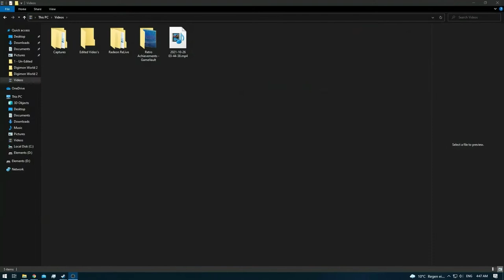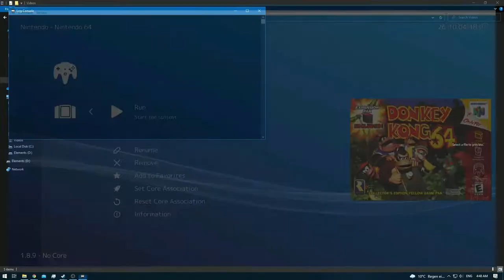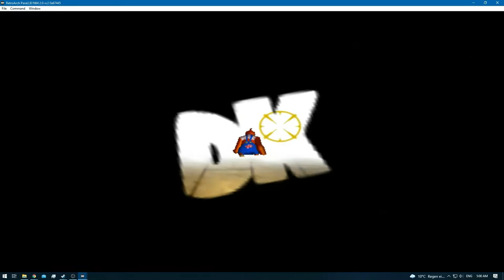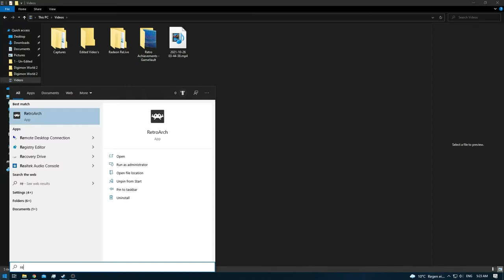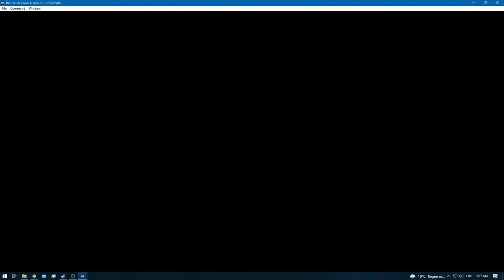Donkey Kong 64 [RA] [Redone] - Ep: 2 - Angry Aztec - Lanky Kong [SPE]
[Kong's]

0:00 - [YouTube Time Stamp Feature] [YT Chapters]
0:05 - [Angry Aztec]
0:16 - 0:34 [Color Banana's - x5] [5/100]
1:07 - 1:18 [Color Banana's - x5] [10/100]
1:20 - [Banana Coins - x4] [4/17] & [Cluster Color Banana's] [15/100]
1:33 - [Palmus Walkum - Orangstand]
2:21 - [Cluster Color Banana's] [20/100]
2:30 - [Cluster Color Banana's] [25/100]
2:38 - [Cluster Color Banana's] [30/100]
2:58 - 3:08 [Banana Coins - x5] [9/17]
4:49 - 4:51 [Banana Coins - x3] [12/17]
5:13 - 5:15 [Color Banana's - x5] [33/100]
5:18 - 5:24 [Color Banana's - x6] [39/100]
5:32 - [Cluster Color Banana's] [44/100]
6:38 - [1/5] Golden Banana]
6:48 - 7:33 [Crazy Aztec Arena - Kitter Karnage!]
7:45 - [Game Crashed / Froze]
9:53 - [Angry Aztec]
11:05 - 11:07 [Color Banana's - x3] [47/100]
11:10 - [Cluster Color Banana's] [52/100]
12:53 - [2/5] Golden Banana]
13:16 - [Color Banana's [Balloon] [62/100]
13:18 - [Color Banana's [Balloon] [72/100]
15:24 - [3/5] Golden Banana]
15:35 - [Cluster Color Banana's] [77/100]
15:47 - [Banana Coin] [13/17]
15:49 - [Banana Coin] [14/17]
16:12 - 16:14 [Color Banana's - x3] [80/100]
17:07 - [Banana Coin] [15/17]
17:25 - [Banana Coin] [16/17]
17:27 - [Banana Coin] [17/17]
18:52 - [Color Banana's [Balloon] [90/100]
20:23 - [4/5] Golden Banana]
21:36 - [Cluster Color Banana's] [95/100]
21:48 - [Cluster Color Banana's] [100/100]
22:30 - [Blue Blueprint]
22:34 - [Game Crashed / Froze]
23:44 - [Angry Aztec]
26:03 - [Re-Collecting Blue Blueprint] [Due to the Game Crash]
27:02 - [5/5] Golden Banana]
27:14 - [Angry Aztec]
28:05 - [End of the Episode]